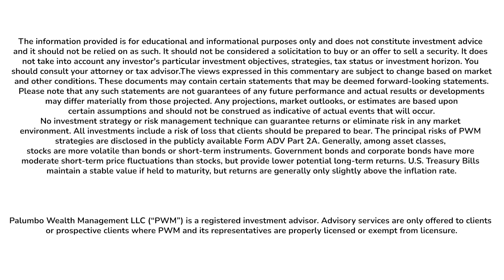Determining Your Financial Number | Philip Palumbo